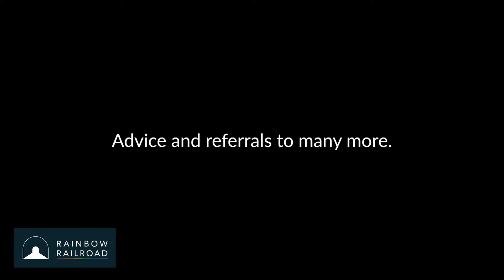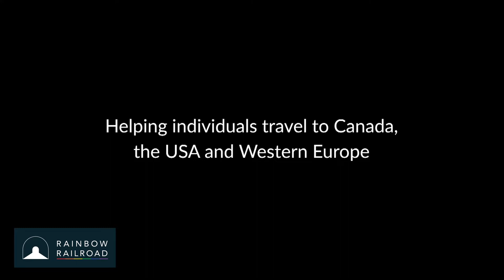Rainbow Railroad (2016)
We created this PSA to spread awareness for people who live in countries that don’t protect the rights of LGBTQ+ people. These people live in fear for their life everyday, while some of us take our freedom for granted. Listen as the executive director Justin Taylor explain the important cause!